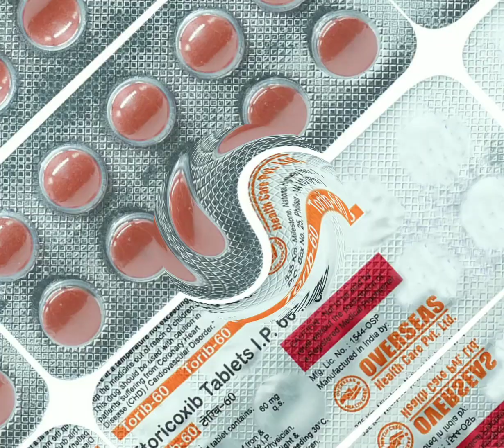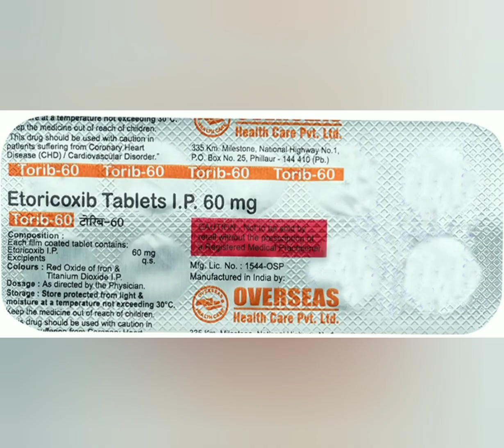Torib 60 Tablet uses, side effects and doses in Hindi